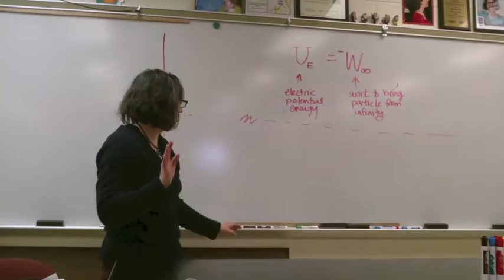PotentialClip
A small portion of a longer video